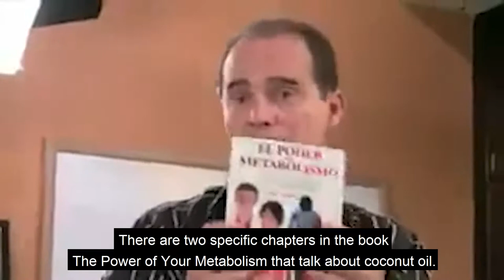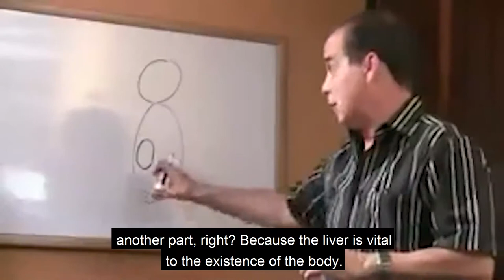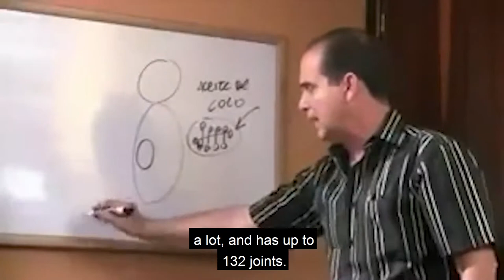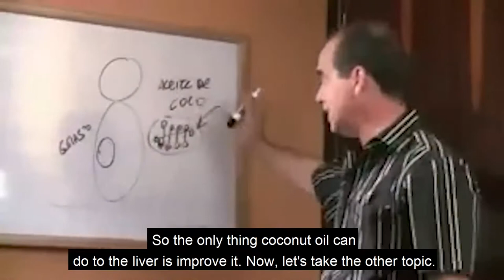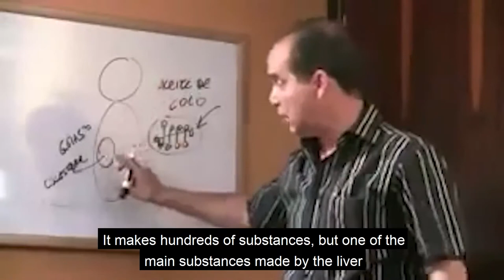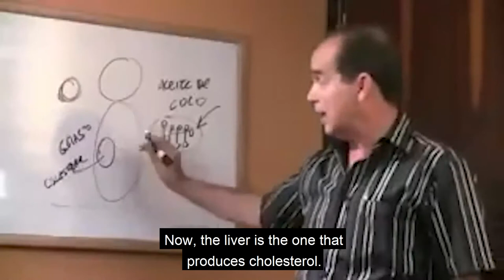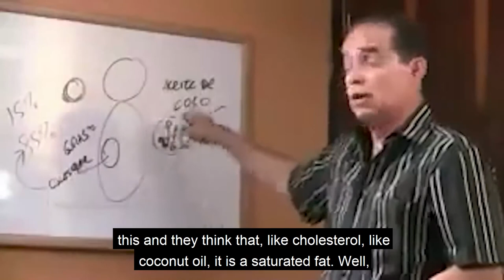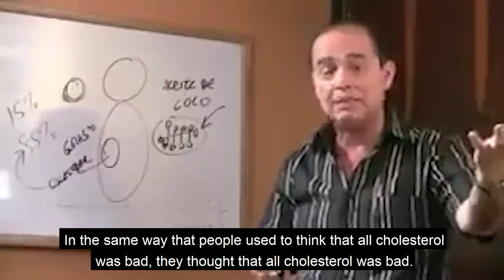#288 Coconut Oil Harmful or Beneficial?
In this episode, Frank describes the benefits of coconut oil.